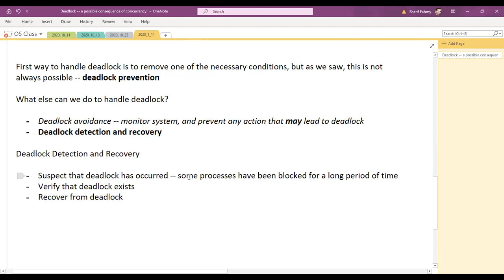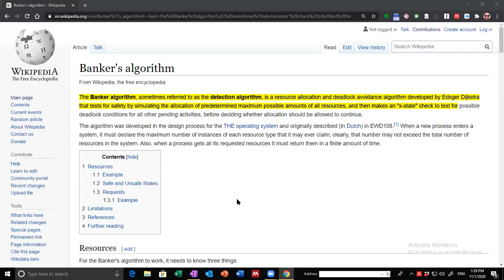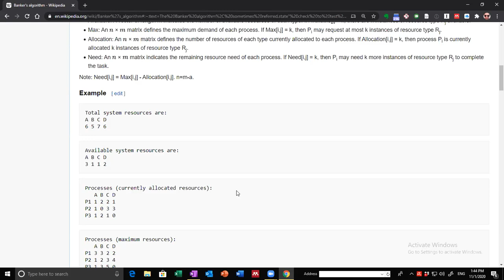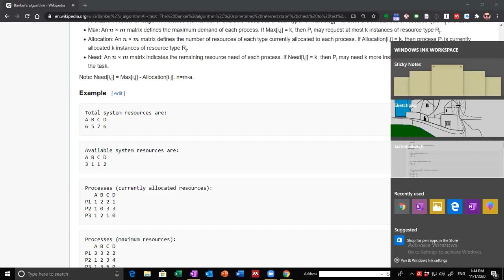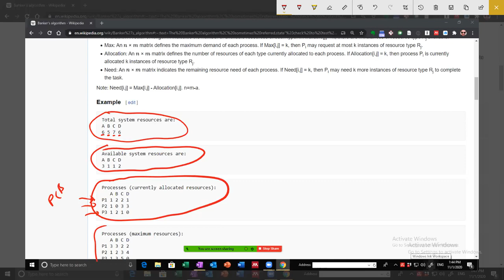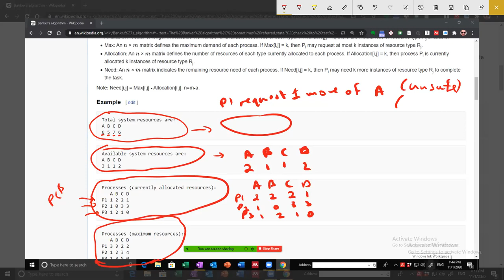1/11/2020 OS Lecture